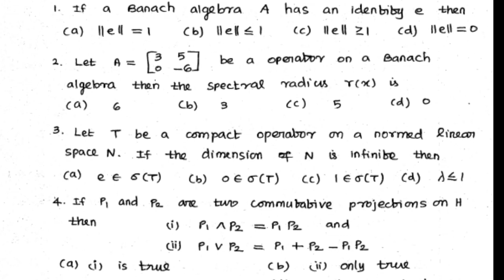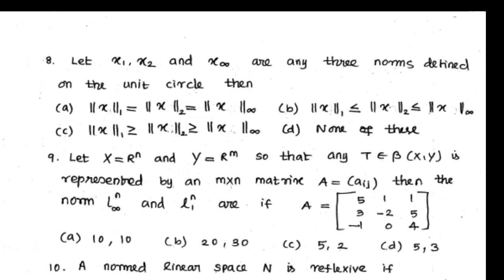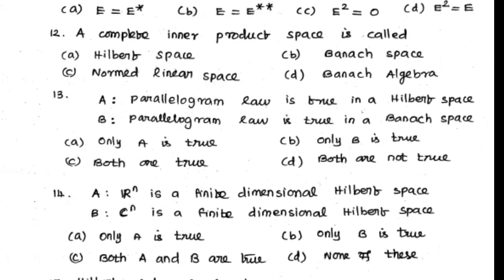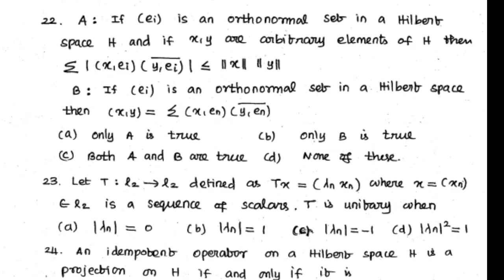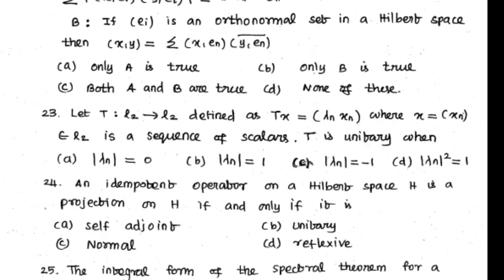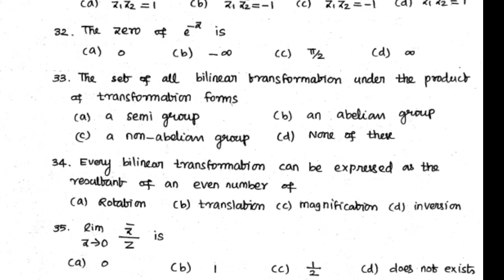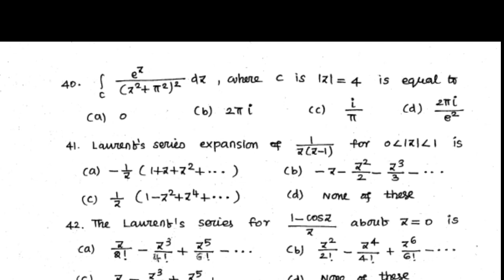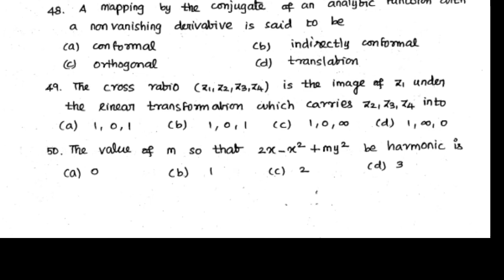Pgtrb Maths model question 7